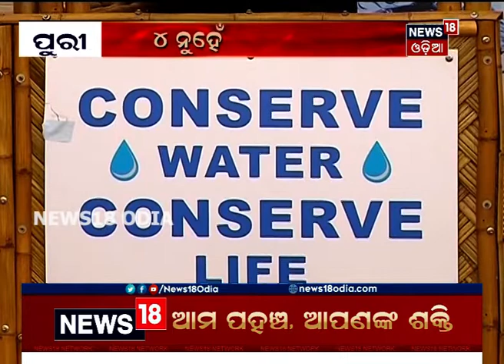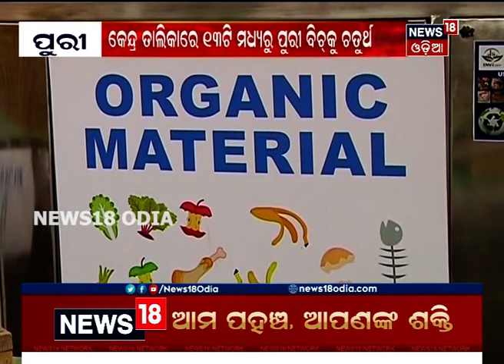ପୁରୀ ବେଳାଭୂମିକୁ ନମ୍ବର ୱାନ କରିବାକୁ ରାଜ୍ୟ ସରକାରଙ୍କ ଲକ୍ଷ୍ୟ